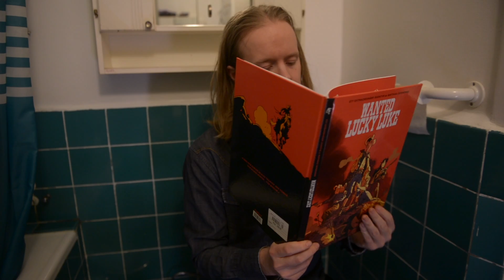THE RIVEN - ON TIME (Official Video)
"On Time" is the first single from The Riven's album "Peace and Conflict", released on The Sign Records in 2022.